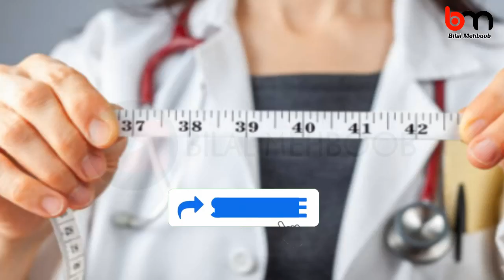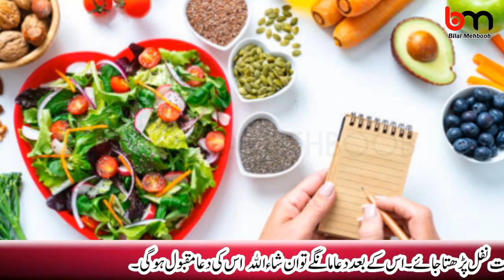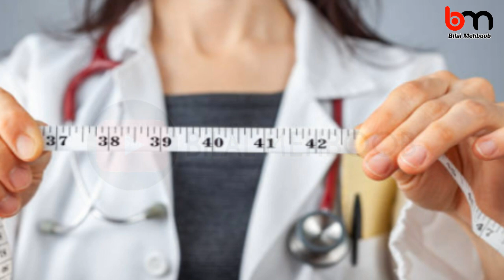wazan ziyada hone ki waja se aulad nahi thi | weight loss nuskha for aulad | Bilal Mehboob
wazan ziyada hone ki waja se aulad nahi thi | weight loss nuskha for aulad | Bilal Mehboob Urdu Hindi hamal nahi hota.
agar apka wazan ziyada hy aur ic ki waja se ap preshan hain aur apna wazan kam karna chahti hain tu ye ghrelu totka istmal karin.
7 din main wazan kam karne ka azmoda drink hy jis main Tukham malinga (Chia Seeds) Lemon aur honey (Shehad) use kiya hy.
Chia seeds are not only rich in minerals, omega-3 fat, antioxidants, and fiber but also easy to prepare. Studies suggest that they have various health benefits.
Lemons contain a high amount of vitamin C, soluble fiber, and plant compounds that give them a number of health benefits.
Honey A good source of antioxidants Antibacterial and antifungal properties Soothe a sore throat and cough, Brain benefits.
Raat ko tukham malinga pani main 1 spoon bigho kr rakh dain subah pani se nikal kr 1 ganta rakh dain baad main 375ml pani main daal kar 1 spoon honey and 1-1/2 lemon juice daal kr nihar munh pee lain.
 آپ کا وزن کم ہونے میں ایک ہفتہ س
यदि अधिक वजन होने के कारण आपके बच्चे नहीं हैं

Aulad ka na hona bemari sozish reham ki kamzori hamal ilaj alamaat olad zaror ho gi insha Allah

Agar ap Maa banna chahti hain aulad chahti hain in 9 baton ka khiyal rakhain | 9 tips for ulad

2 powerful Qurani waziaf for aulad | Surah Mulk ka aur Hazrat Nooh AS ka ism e azam wala wazifa

You acknowledge and agree that Bilal Mehboob is not liable for any loss or damage which may be incurred by you as a result of the availability of those information provided here. If you have medical problem then must consult your physician first.